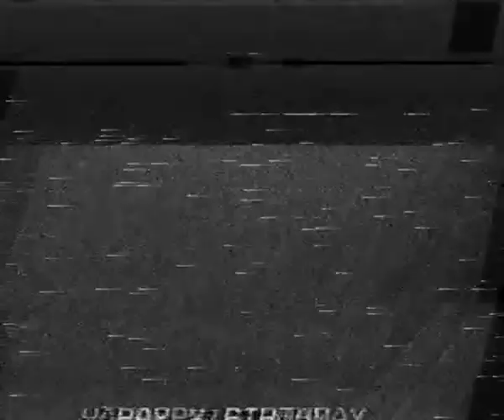Wadlands Hall Equestrian Centre - 4th April 1998